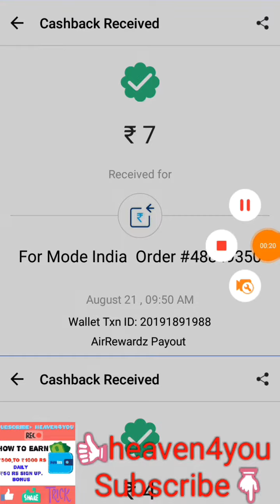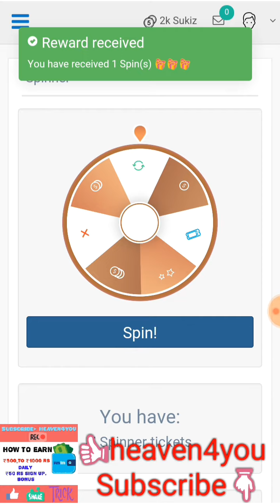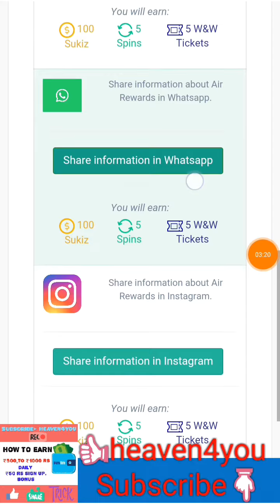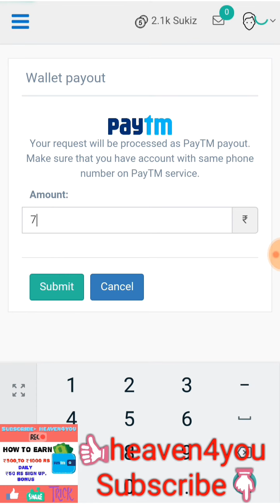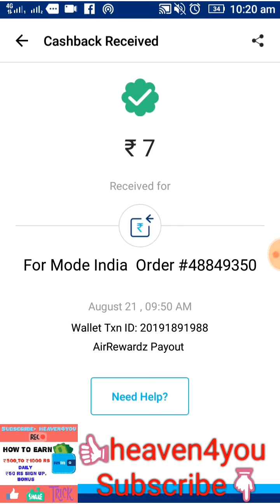Payment proof & How2Use- Redeem from Air-Reward App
Payment proof of Air-Rewards app
Refercode- NBG3HR2NAS
💰Daily earn upto $1💰
Login👇

💰200rs. Payment proof💰 of injoy app,